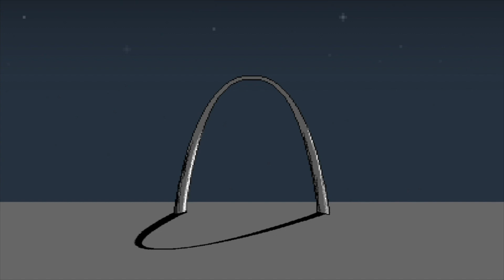Bargain Basement #8 | Part 5 | Old Time Hockey (PS4)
In the fifth and final part of this week's Bargain Basement, the Level 2 Gamers play the super cool Old Time Hockey on PS4. Is it worth the $12 it costs. let's find out...

About the game:

Aggressive hockey is back! Experience hockey the way it was meant to be played in this old school arcade style hockey game where blood on the ice is just another day at the rink. Big moustaches, no helmets, dirty hits, bench-clearing brawls, goalie fights, and stick fights – that’s Old Time Hockey.